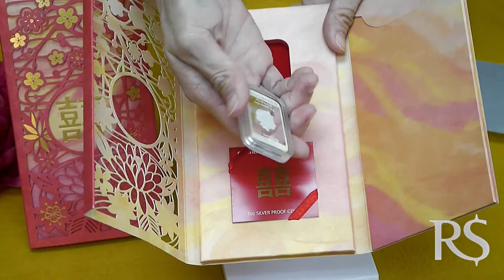2018 Perth Mint Chinese Wedding 1 oz Proof Coin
Anyone getting married soon? 😝

A beautiful wedding gift, this coin features a pair of Mandarin ducks which have long been a symbol of enduring love in Chinese culture. Figurines of the iconic birds are often given to brides on their wedding day to impart blessings of a happy marriage, romance, devotion and enduring love. 💖👰🏻💍

有人就快结婚了吗？😝

一份精致的结婚贺礼，此款纯银币有着一对鸳鸯即在华人传统文化其寓意着不朽的爱情。鸳鸯图像在婚礼上象征着婚姻美满的祝福，浪漫，忠诚且恒久的爱。💖👰🏻💍